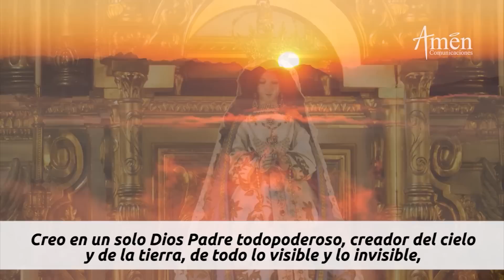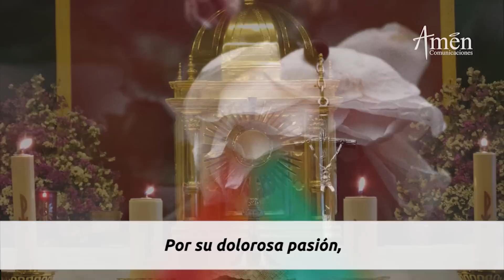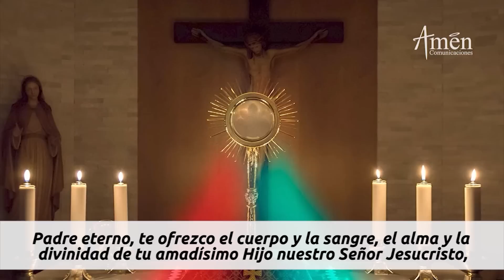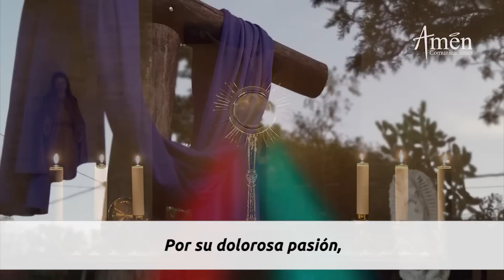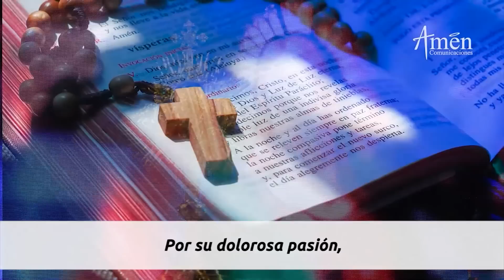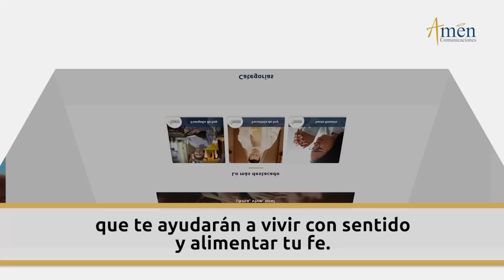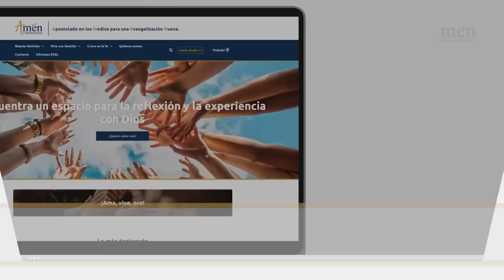Coronilla a la Divina Misericordia Domingo 26 Marzo de 2023 l Amen Comunicaciones l Jesús